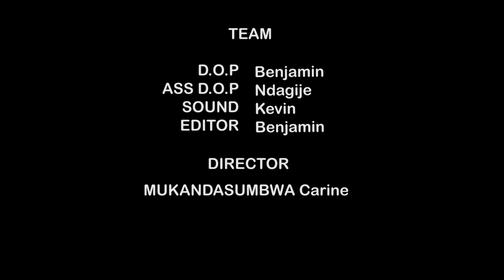IBARA RY'URUKUNDO|| Teta mubyishimo Yvan se bigenze gute??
This Movie created for Entertainment and Educating purpose only it's does not Offend anyone, This video  is original URWAGASABO FILMS Content, we own the right 100%